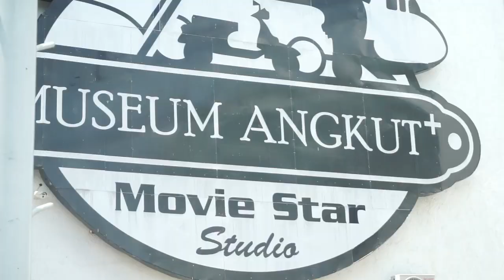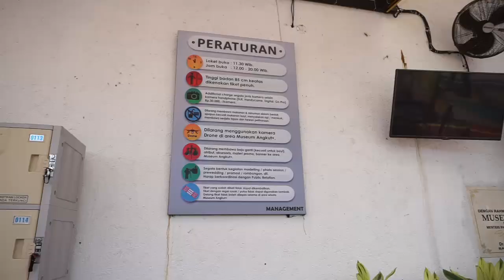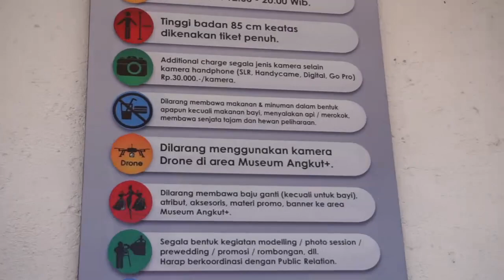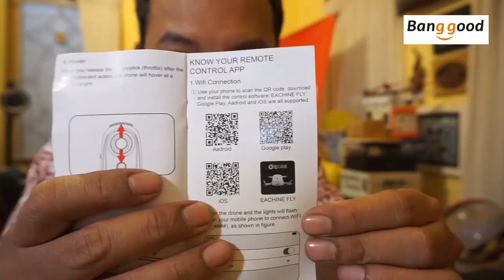Unbox Drone Eachine E56 BangGood - ft. Museum Angkut kota Batu, Indonesia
Spesifikasi:
Brand name: Eachine
Item name: Eachine E56 RC Quadcopter
Frequency: 2.4G
Channel: 4CH
Gyro: 6 Axis
Motor Type: Brushed Motor
Product battery: 3.7V 500mAh Lipo Battery(Included)
Transmitter battery: 2x1.5V AAA Battery(Not included)
Charging time: 70mins
Flying time: 7mins
R/C distance: 80-100m
FPV Distance:  30-50m
Color: White
Video Resolution: 720P
Material: ABS
Product size:  17.8*18*3.2 cm (Before Folding)
                         14.6*6.7*3.2cm (After folding)
Wheelbase: 18.7cm
Package Size: 19.5*8.5*16.5cm

Kemampuan:
Innovative selfie drone,720P camera allows you to get great selfies effortlessly.
The Gravity Sensor Mode enables the small quadcopter to automatically follow the way you move your smartphone.
Two remote control ways are available,RC control mode and gravity control mode.
With aerial photography beauty mode, let your photo looks more beautiful.
Wifi real-time transmission FPV system which can capture photos and record videos for your great memory.
Built-in barometer with altitude hold function provides stable flight.
Mobile phone WiFi control, FPV by mobile phone screen.
The modular battery ensures safety,  for both usage and charging.
With attractive headless model, completely solving pilot loss-of-orientation problem. .
4 Channel which can do ascend, descend, forward, backward, left sideward fly, right sideward fly and rolling 360°
It has 6-axis gyro which can have more stable flying and be easy to control
3D flips with amazing agility provides a stunt aerial show.
Light weight airframe with nice durability

Function: 3D rollover,Camera,Forward/backward,FPV,Gravity Sense Control,Headless Mode,One Key Taking Off,Sideward flight,Turn left/right,Up/down,WiFi Connection,With light

Yang didapat dalam paket pembelian:
1 x Eachine E56 Mini RC Quadcopter
1 x 3.7V 500MAH Battery
1 x Remote Control
1 x USB Charger
1 x Screwdriver
4 x Propeller
1 x Protective Case
1 x Manual

Gadget yang saya gunakan:
Kamera: Sony A5100, Casio Exilim, iPhone 6s.
Sound: Internal Sony A5100, iPhone 6s
Tripod: Joby Pod
Lighting: Amaran Aparture H109
Drone: DJI Mavic Pro
Smartphone: Samsung Galaxy S4
Software editing: LightWorks Free Edition
Laptop: Lenovo B475 upgraded to 6GB RAM.